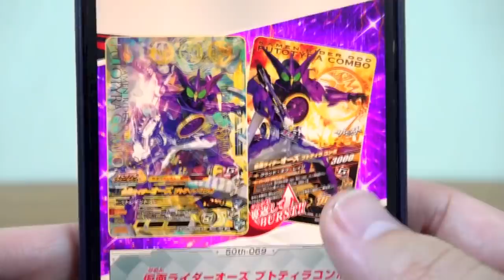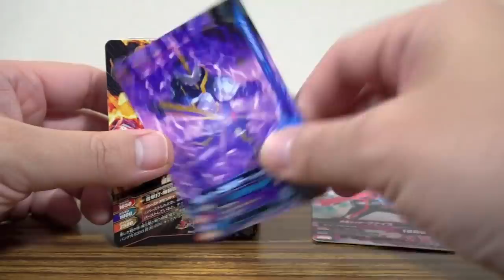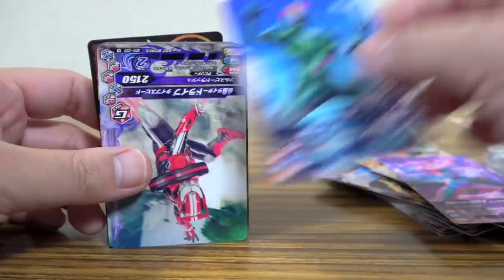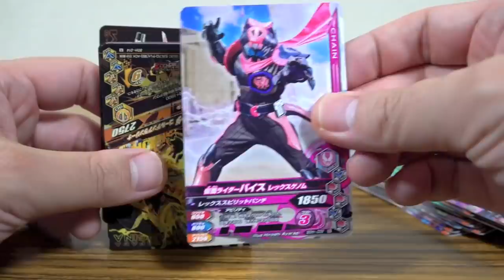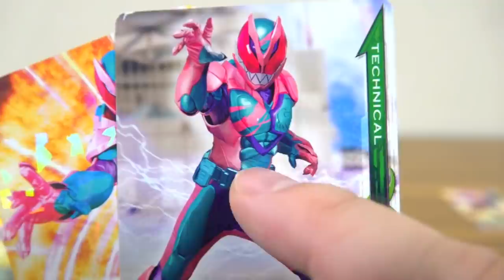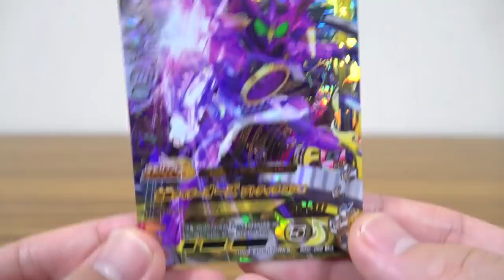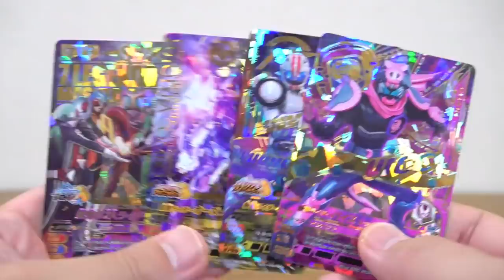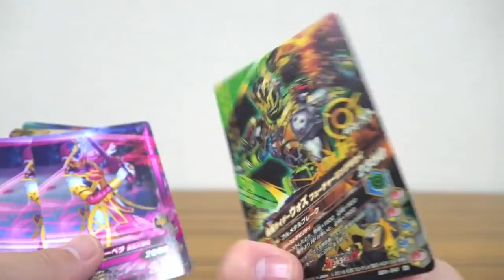6000円使って排出！ダグバが欲しい！ガンバライジング50thアニバーサリー弾！レジェンドレアが出まくるバグ排出www 仮面ライダーリバイスもラインナップ！